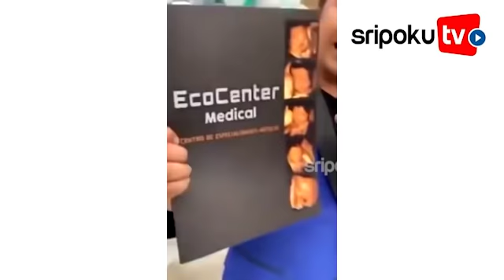Pria Ini Adakan Pesta, Rupanya Bongkar Perselingkuhan Istri yang Dihamili Teman Sendiri